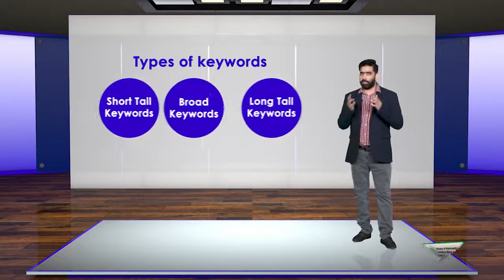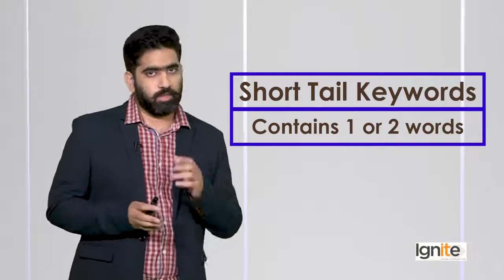SEO Keyword Research | Types of Keywords | SEO Course By Digi skills